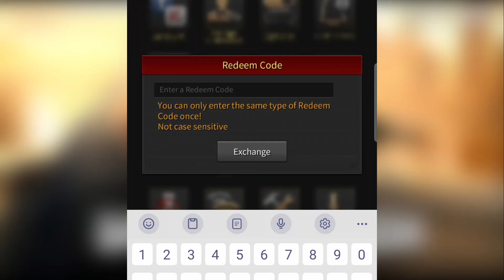THE GRAND MAFIA NEW ADDED CODE SEPTEMBER 2023 - EXPIRES ON SEPTEMBER 18TH, 2023